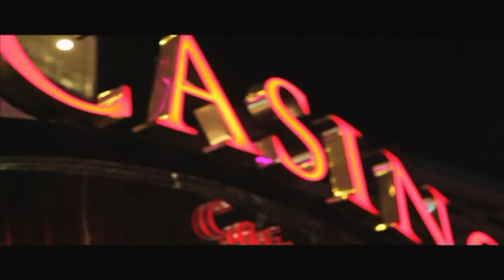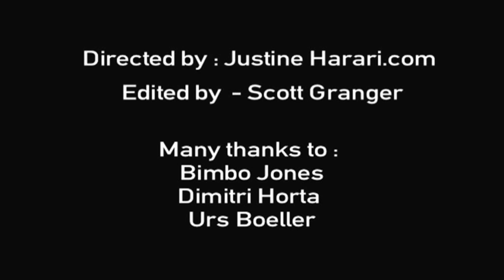Victoria Aitken "Queen Of The House" [Official Music Video - Haiti Groove Recordings] 2012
Video Credits:

Director: Justine Harari
Camera: Justine Harari

Just entering UK's club charts on position 5, music single "Queen Of The House" - from singer and songwriter Victoria
Aitken - has teamed up with mega-producers Dennis The Menace, Denis Christopher and Bimbo Jones. The stellar collaboration guarantees her latest offering to be a surefire hit and keep club-goers dancing until the early morning hours. According to scene queen turned chanteuse, Miss Victoria Aitken:
"England's royal wedding fever has hit the world. Everyone wants to be a princess - me included - but I don't think I would have made a good 'Queen'; I like clubs and parties too much.
"So don't feel left out ladies -- not everyone has the chance to marry a real or even ideal Prince Charming! Who needs one? Everyone can be a 'Queen of the House'! So keep dancing..."
Victoria's last outing -- chart-topping smash "Sunshine" - featured a mean remix by renowned DJ Scumfrog. The lyrics and partnership propelled it to an international club hit, cementing Victoria's global club status. Even The New York Times recognized the rise of Victoria's profile and following by saying, "The Scumfrog's kiss has turned this sassy singer into a bona fide dance-floor princess."Victoria Aitken is a British singer, songwriter and performer. Her work is known among electronica circles for her trademark tongue and cheek subtexts.
While Alexandra Aitken has undergone a transformation both spiritual and temporal, converting to become a Sikh and praying at Amritsar's famous Golden Temple in the foothills of the Himalayas, her twin sister Victoria shows no such leap of faith.Quite the opposite, in fact. Lissom Victoria, has just returned to Britain after a riotous week making a music video at the Cannes Film Festival where she was partying aboard yachts, including Lady Joy, the gin palace of songwriter Denise Rich, ex-wife of American tax-evading commodities broker Marc. Victoria was celebrating because she has just signed her first record deal.'My latest song, Queen Of The House, is number five in the dance charts,' says Victoria. She says she was approached out of the blue by Lady Gaga's record label and also by German DJ Denis The Menace. As a result, she was signed up by the famous german record label Haitigroove